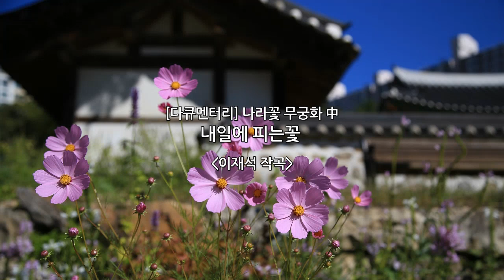[다큐멘터리] 나라꽃 무궁화 中 내일에 피는꽃 _ 이재석 작곡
[다큐멘터리] 나라꽃 무궁화 中
내일에 피는꽃
: 이재석 작곡